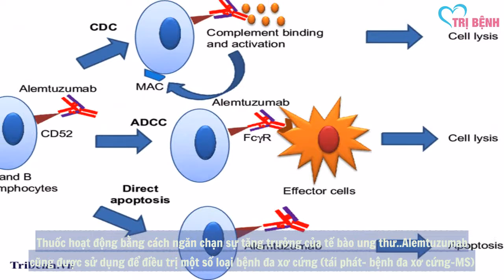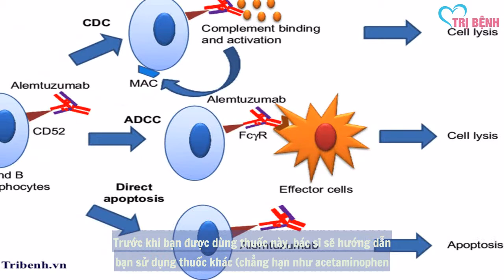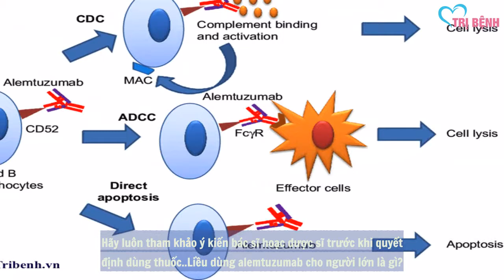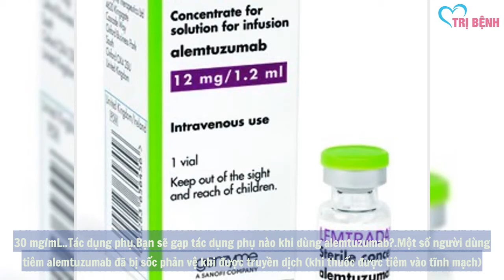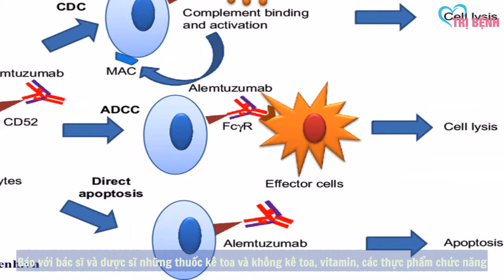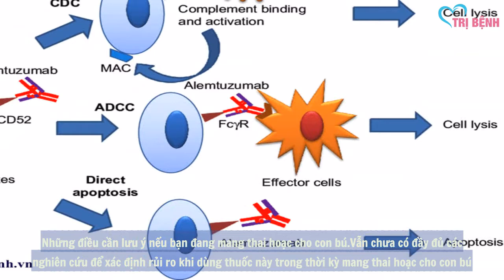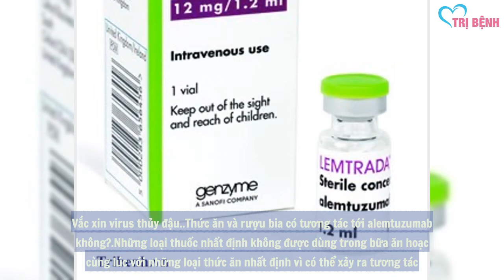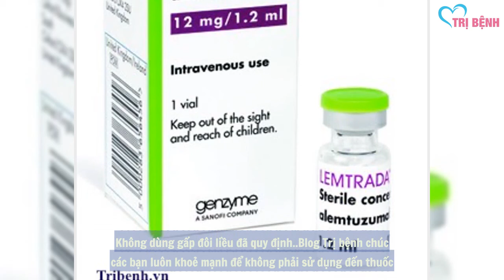Thuốc Alemtuzumab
Tác dụng của alemtuzumab là gì?
Alemtuzumab là thuốc được sử dụng để điều trị một số loại ung thư máu (ung thư bạch cầu lympho B). Thuốc hoạt động bằng cách ngăn chặn sự tăng trưởng của tế bào ung thư.

Alemtuzumab cũng được sử dụng để điều trị một số loại bệnh đa xơ cứng (tái phát- bệnh đa xơ cứng-MS). Thuốc không điều trị khỏi hoàn toàn bệnh đa xơ cứng nhưng có thể ngăn chặn các tế bào của hệ miễn dịch (lymphocytes) tấn công các dây thần kinh trong não và tủy sống. Thuốc hạn chế những diễn tiến nặng hơn của bệnh, có thể ngăn ngừa hoặc trì hoãn khuyết tật.

Bạn uống alemtuzumab như thế nào?
Đọc kỹ nhãn thuốc và hướng dẫn sử dụng trước khi dùng. Nếu bạn có bất kỳ câu hỏi nào, hãy hỏi bác sĩ hoặc dược sĩ .

Bạn sẽ được tiêm thuốc thật chậm vào tĩnh mạch. Liều lượng và lịch trình điều trị được dựa trên tình trạng sức khỏe và khả năng đáp ứng với điều trị của bạn. Nếu bạn đang sử dụng thuốc này để điều trị bệnh ung thư bạch cầu lympho B, bác sĩ sẽ tăng liều từ từ để giảm nguy cơ tác dụng phụ.

Trước khi bạn được dùng thuốc này, bác sĩ sẽ hướng dẫn bạn sử dụng thuốc khác (chẳng hạn như acetaminophen, diphenhydramine) để giúp ngăn ngừa các tác dụng phụ. Bác sĩ cũng sẽ kê toa thuốc khác (chẳng hạn như thuốc kháng sinh, thuốc kháng virus) để giúp ngăn ngừa nhiễm trùng trong cơ thể của bạn. Sử dụng các loại thuốc này chính xác theo chỉ định của bác sĩ.

Bạn bảo quản alemtuzumab như thế nào?